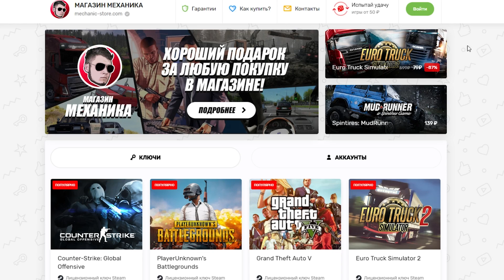ТОП 5 МОДОВ ДЛЯ CITY CAR DRIVING